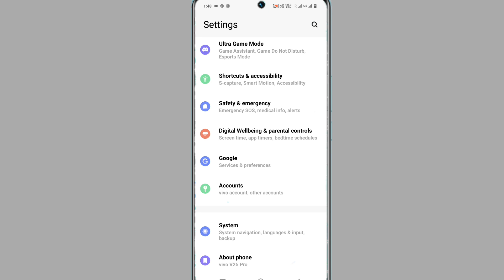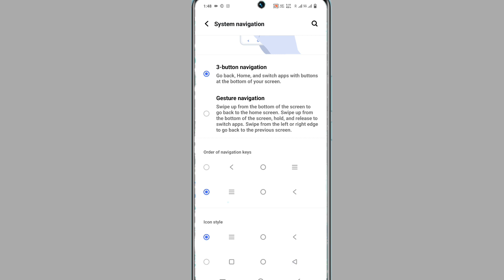Vivo Y27 Back Button Kaise Change Kare | How To Change Button On Vivo Y27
My Camera

My Trypod
My Light